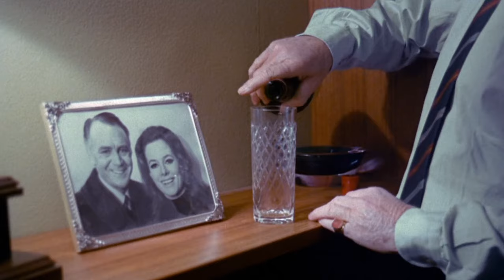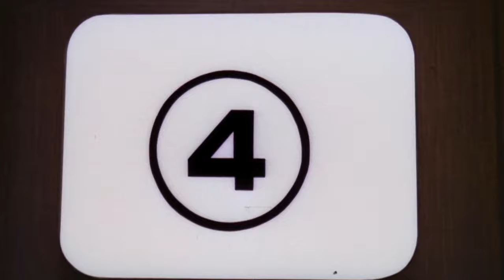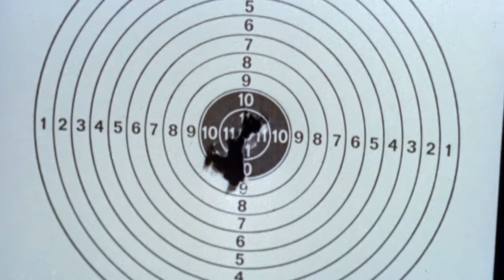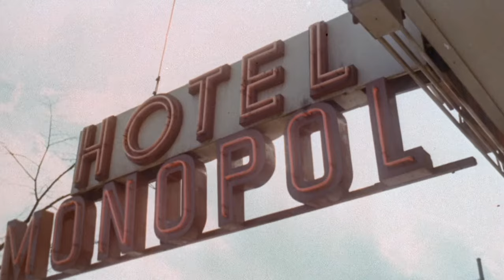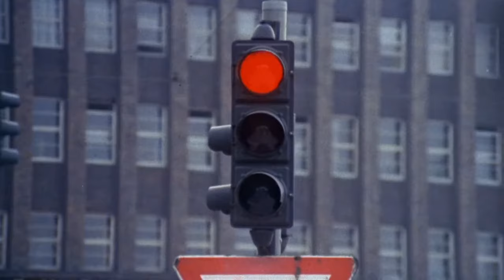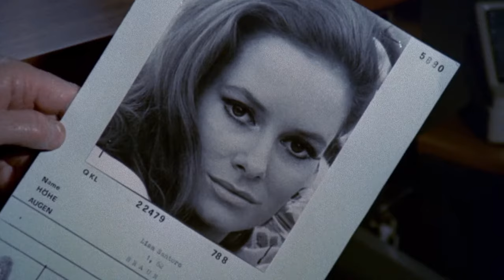A Black Veil For Lisa - Full Movie HD - John Mills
While trying to solve a series of murders, a possessive narcotics detective hires a hit-man to kill his unfaithful wife, but the hunter and the hunted soon begin an affair.

1968

Director
Massimo Dallamano

Writers
Giuseppe Belli(story) Vittoriano Petrilli (screenplay) Massimo Dallamano (screenplay)

Stars
John Mills Luciana Paluzzi Robert Hoffmann

hollywood movie hindi dubbed full action hd #2022
hollywood
hollywood
hollywood
hollywood
hollywood
hollywood movies in hindi dubbed full action hd #2022
hollywood movies #2022
hindi
hindi dubbed movie #2023
Top #10 Best DO-IT-ALL
action
action
latest
latest
jennifer
best movie oscars #2023
adopt
final
65
latest
flight
flight
the flight
flight of the phoenix full movie in hindi dubbed #2004
İYİ
The Phoenix
David Lean's HOBSON'S CHOICE #- Full Movie #[HD] #
110
70s
1970s
burt
1980s
I Love Trouble #- # Action #, Comedy #, Romance, Movies #- #
The Hot Spot #(1990) #| Jennifer Connelly Full Movie #[1080p]
8 Million Ways to Die #(1986) Full Movie HD #| Jeff Bridges #| Rosanna Arquette #
Boss of Bosses #
old hindi movies #1960 to #1970
jane
the phoenix
robert
hard to believe she's already #18
it's hard to believe she's already #18
ke
michelle
best movies #2023
best film oscar #2023
oscars best film #2023
elephant
haymitch
best